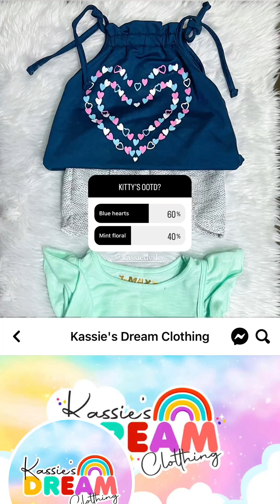Followers control our day: staycation edition 🥰 Part 2 at Casa Val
Followers control our day: staycation edition 🥰 Part 2 na pala ito ng aming Casa Val ❤️ Voting every weekends on IGS @chincapiral